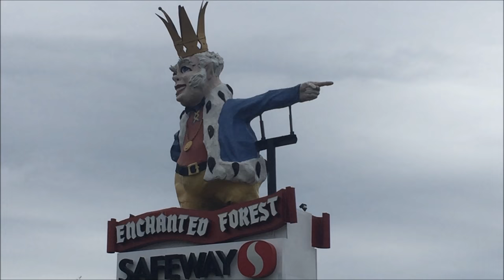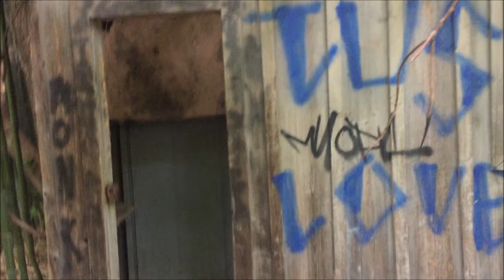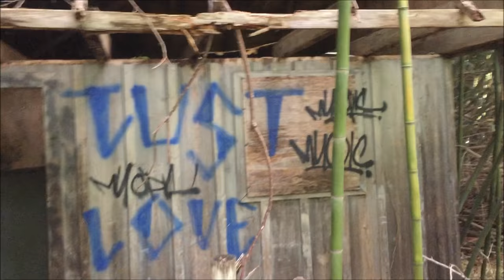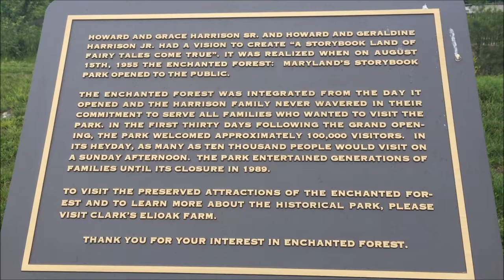Urban Exploring The Enchanted Forest Abandoned Amusement Park Ruins 5/27/2017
This is a video I put together urban exploring the ruins of The Enchanted Forest Amusement Park in Ellicott City, Maryland. When I was a child I went to the park when it was open. It opened in 1955 and closed in 1994. Some buildings and statues were eventually moved to a newer location at Clark's Elioak Farm a few miles down the road. Remember everyone! Please seek permission to visit this property. I have found out this area is private property and a "No Trespassing" area.
The Enchanted Forest officially opened on August 15, 1955, following a preview party the afternoon before — one month after Disneyland Park's opening. Appealing mostly to families with small children, the park had a nursery rhyme theme. The park featured fairy tale buildings and characters, but no mechanical rides originally. Track rides were added later, including the Alice in Wonderland ride with teacup-shaped cars, a Cinderella's castle ride with mice for the cars, the "Little Toot" boat that took children to Mount Vesuvius for giant slides, and the Jungleland Safari which was driven by open Land Rover-type vehicles. Children's birthday parties were often held in the picnic areas among the attractions; many local teenagers worked as ticket-takers at the park. Unlike many other attractions of the time, the Enchanted Forest was integrated from the day it opened.
Admission cost one dollar for adults and fifty cents for children. The park expanded from 20 acres to 52 acres. At its peak, the Enchanted Forest welcomed 300,000 children per summer season. After its original owners, the Harrison family, sold the park for $4.5 million to JHP Development in 1988, the park closed for the first time in 1989. After turning more than half the land (primarily the parking lots) into the Safeway-anchored Enchanted Forest Shopping Center in 1992, JHP Development reopened the park for the 1994 summer season, predominantly for children's birthday parties.
The park was permanently shuttered from 1995 to 2005, when active preservation began. Much of the theme park sat undisturbed yet neglected behind a chain-link fence. On June 30, 1998, the post office opened the Enchanted Forest branch onsite. In 1999, the Friends of the Enchanted Forest was formed with the goal of reopening the park and then in 2003 the Enchanted Forest Preservation Society was formed with the long-term goal of reviving the Enchanted Forest. Their work focused on preventing the artifacts from being lost forever.
The owner of the land, Kimco Realty Group, agreed in 2004 to allow most of the fairy tale structures and figures to be moved to nearby Clark's Elioak Farm for display and preservation. Moving and restoration began in 2005. Contributions were still being welcomed in 2011, although many of the exhibits had been restored and returned to service at the farm. In 2013, the Howard County Department of Planning and Zoning approved Kimco to build a bank next to the castle site and wetlands by rerouting the stream that ran around the base. In 2015, Martha Clark announced the concrete block Castle would be relocated to Elioak, while the Cinderella Castle and the Gingerbread House would be demolished.

BTC: 3GByspGmn9Jy8UcCYWCFjpuofYek9hz9w5
ETH: 0x7DAfa5ad336CC585A9C4b75Db09922460ffE9bd8
LTC: Lc3LxuydkS4s4Yvj3BqE8BoJvigFwrHJhb